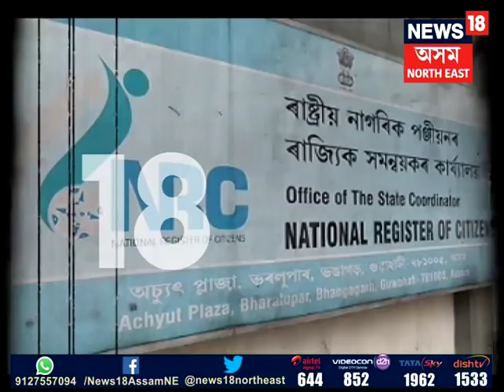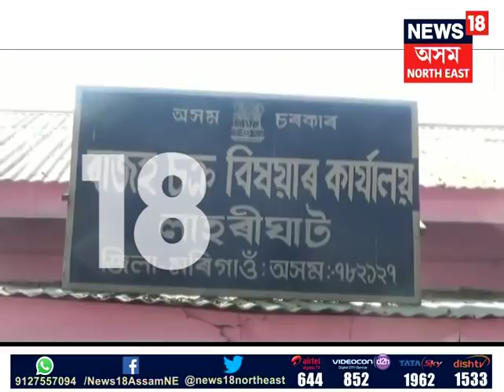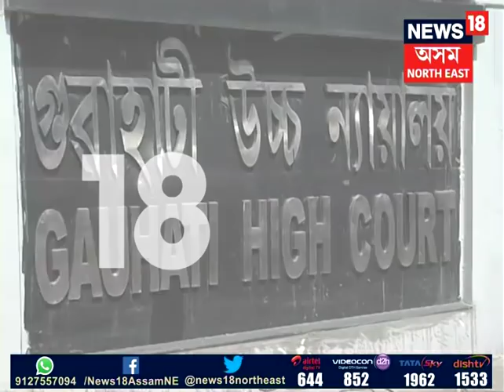Shiladitya on NRC